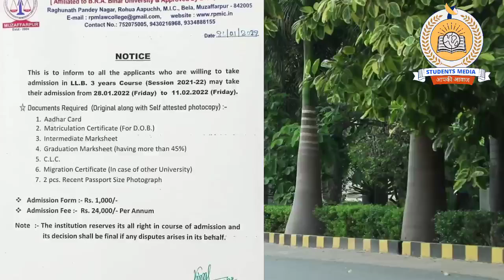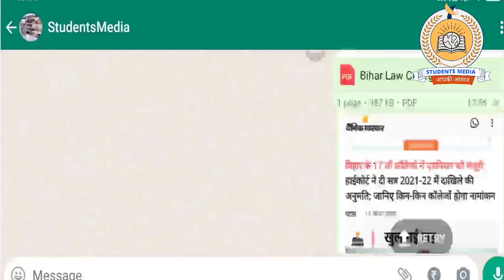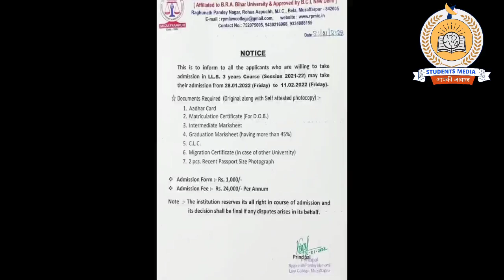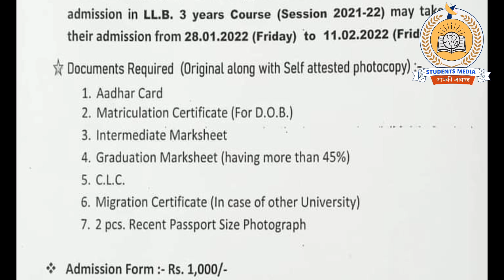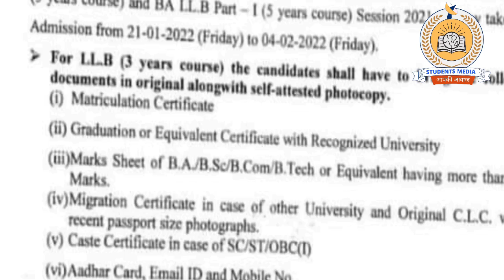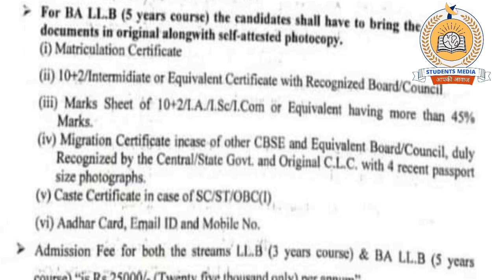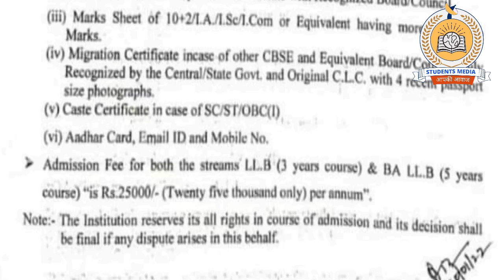bihar LLB admission latest news || LLB Admission In Bihar || how to get admission in llb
owner.